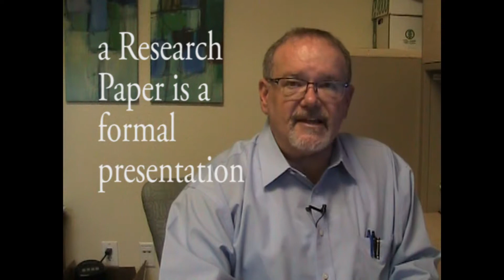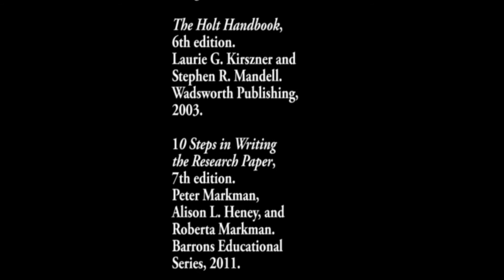Academic Writing 1: What is a research paper?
This video discusses research paper assignments for upper division college/university students (Part 1 of 7).